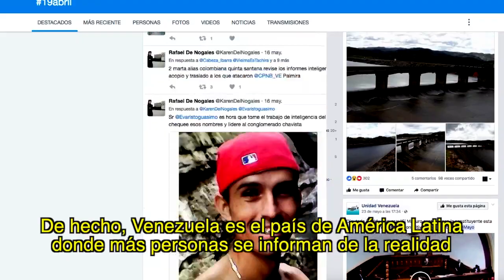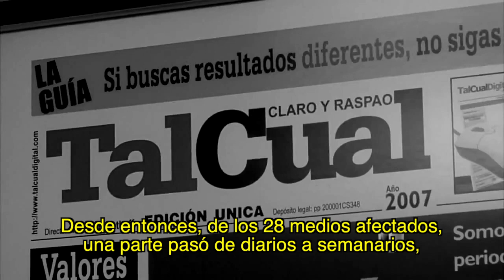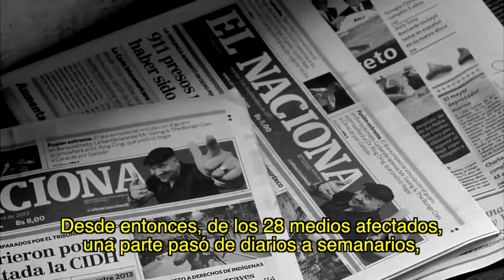Blackout mediático en Venezuela.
Venezuela es uno de los pocos países del mundo en los que para saber lo que está sucediendo no se puede recurrir a la gran mayoría de la prensa, la tv o la radio. El 90% de los medios, no hablan de tener la mayor inflación del mundo, de la escasez de alimentos, la grave situación de salud, o las protestas contra el gobierno. Pero.. ¿Cómo llegaron a este punto?